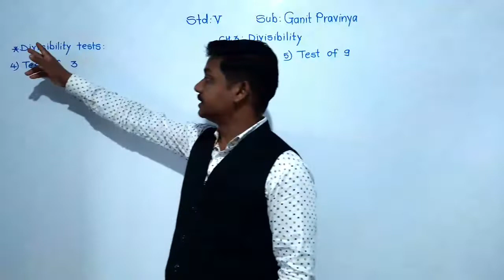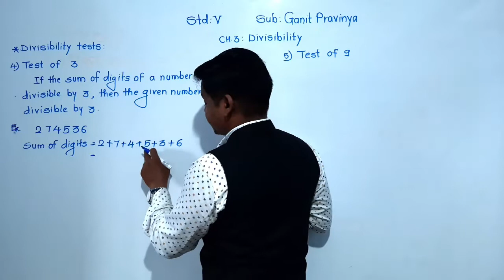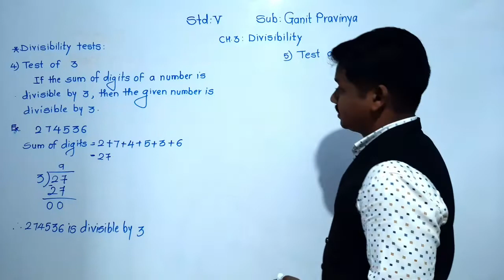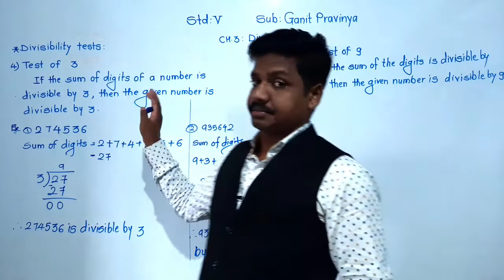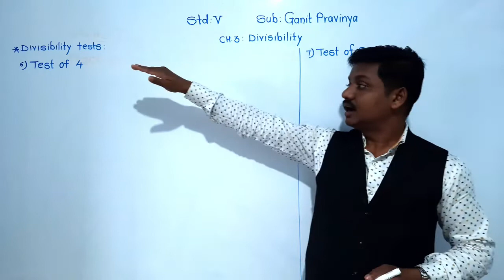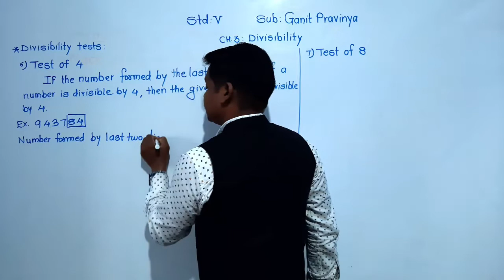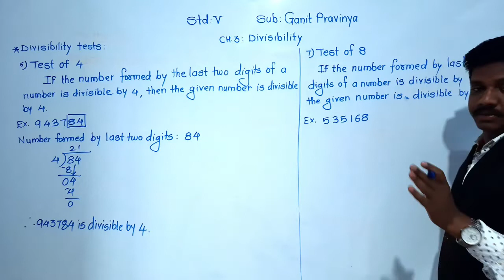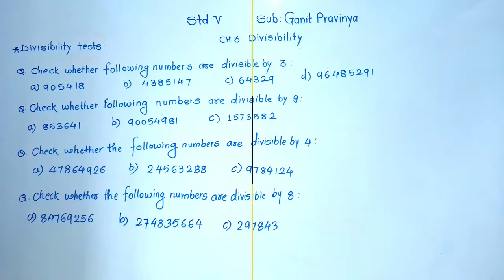Class-V: # Ganit Pravinya: # Divisibility tests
Divisibility tests of 3, 9, 4 and 8